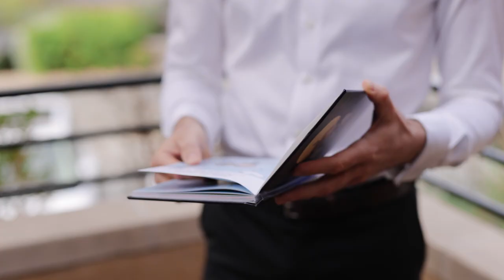Emotional Auberge du Soleil Wedding Video (Rutherford, CA) - Sean Kenney Films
Venue: @dusoleil/

ABOUT ME: Sean Kenney Films is a wedding and commercial videographer in California, and has been filming since 2012. I love to travel all over California and worldwide with my wife; so far we have traveled to New England, Paris, Dubai, Uganda & British Columbia and hope to add more destinations as time permits.